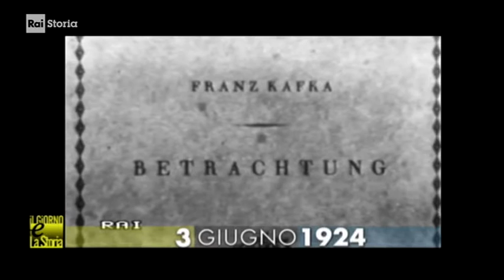(anniversari morte 1924) ** 3 giugno ** Kierling: Franz Kafka, scrittore praghese di lingua tedesca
03/06/1924 I racconti di Franz Kafka  - Muore di tubercolosi a Kierling, vicino Vienna, Franz Kafka. Nato a Praga da una famiglia ebrea, Kafka lavora come impiegato in una società di assicurazioni e scrive di nascosto del padre, ostile alla sua passione per la letteratura. Nel corso della sua vita, Kafka pubblica solo qualche racconto. (...)

:wp-it: Franz Kafka (Praga, 3 luglio 1883 – Kierling, 3 giugno 1924) è stato uno scrittore praghese di lingua tedesca. Nato nei territori dell'Impero austro-ungarico, divenuti Repubblica cecoslovacca a partire dal 1918, è ritenuto una delle maggiori figure della letteratura del XX secolo e importante esponente del modernismo e del realismo magico.

La maggior parte delle sue opere, come Die Verwandlung (La metamorfosi), Der Prozess (Il processo) e Das Schloss (Il castello), sono pregne di temi e archetipi di alienazione, brutalità fisica e psicologica, conflittualità genitori-figli, presentano personaggi in preda all'angoscia esistenziale, labirinti burocratici e trasformazioni mistiche. Le tematiche di Kafka, il senso di smarrimento e di angoscia di fronte all'esistenza, caricano la sua opera di contenuti filosofici che hanno stimolato l'esegesi dei suoi libri specialmente a partire dalla metà del Novecento. Nei suoi scritti è frequente imbattersi in una forma di crisi psicologica che pervade il protagonista sino all'epilogo della narrazione, e che lo getta in modo progressivo in un'attenta analisi introspettiva.

Non sono pochi i critici che hanno intravisto nei suoi testi elementi tali da farlo ritenere un interprete letterario dell'Esistenzialismo. Altri infine hanno «coniato per Kafka la formula di "allegorismo vuoto". Come ogni autore allegorico, Kafka rappresenta una vicenda per "dire altro"; ma questo "altro" resta indecifrabile e dunque indicibile.» Il suo più celebre personaggio allegorico è lo scarafaggio Gregor Samsa descritto de La Metamorfosi.

Kafka nacque in una famiglia ebraica della classe media di lingua tedesca a Praga, la capitale del Regno di Boemia, allora parte dell'Impero austro-ungarico. Nel corso della sua vita, la maggior parte della popolazione cittadina parlava il ceco e la divisione tra parlanti la lingua ceca e quella tedesca era una realtà tangibile, in quanto entrambi i gruppi cercavano di rafforzare la propria identità nazionale. La comunità ebraica era in mezzo tra le due correnti, sollevando naturalmente domande in merito a chi appartenessero. Kafka stesso conosceva approfonditamente ambedue le lingue, considerando il tedesco come lingua madre.

Kafka intraprese una formazione giuridica e ottenne un lavoro in una compagnia di assicurazioni. Iniziò a scrivere racconti nel suo tempo libero, lamentandosi sempre del poco tempo a disposizione per dedicarsi a quella che considerava la sua vocazione. Kafka preferiva comunicare per lettera; scrisse centinaia di lettere ai familiari e alle amiche intime. I destinatari principali furono suo padre, la sua fidanzata Felice Bauer e la sua sorella più giovane Ottla. Ebbe un complicato e travagliato rapporto con il padre che influì notevolmente sui suoi scritti. La sua appartenenza alla cultura ebraica fu in lui fonte di profondi conflitti interiori, nonostante non sentisse un particolare legame con le sue radici. Tuttavia, i critici sostengono che la sua origine ebraica abbia influenzato le sue opere.

Solo poche opere di Kafka furono pubblicate durante la sua vita: le raccolte di racconti Betrachtung (Contemplazione) e Ein Landarzt (Un medico di campagna) e qualche opera singola (come La Metamorfosi) in riviste letterarie. Preparò l'edizione di una raccolta di racconti, Ein Hungerkünstler (Un digiunatore), pubblicata solo dopo la sua morte. Le opere di Kafka rimaste incompiute, tra cui i suoi romanzi Il Processo, Il Castello, e America (noto anche come Der Verschollene, Il Disperso), furono pubblicate postume, in gran parte dal suo amico Max Brod, che non assecondò il desiderio di Kafka, il quale voleva che i suoi manoscritti venissero distrutti. Albert Camus, Gabriel García Márquez e Jean-Paul Sartre sono tra gli scrittori che hanno subìto maggiormente l'influenza dei lavori di Kafka; il termine "kafkiano" è entrato nella lingua italiana per descrivere situazioni esistenziali come quelle presenti nei suoi scritti.